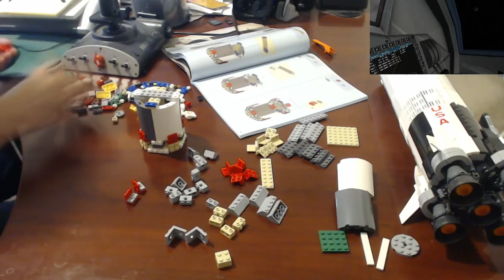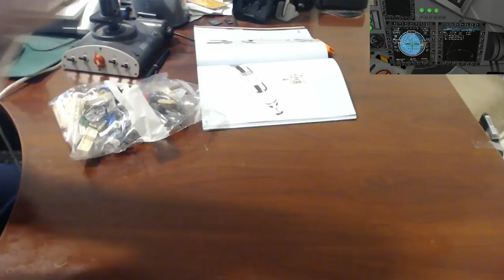Complete Lego Saturn V Build at 16x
I built the Saturn V during a Twitch livestream while also attempting an IVA-only real-time journey to Kerbin's Mun in Kerbal Space Program. The journey to the Mun didn't go so well, but the Saturn V ended up excellent.

Chrono Cross 'A Dream Between Worlds' - by Chris Avitron and Amaterasu from OCRemix
'The Expentance' - World of Warships Soundtrack - by Artur Tokhtash
Final Fantasy VII 'Crying Planet' - by Akira Wing from OCRemix